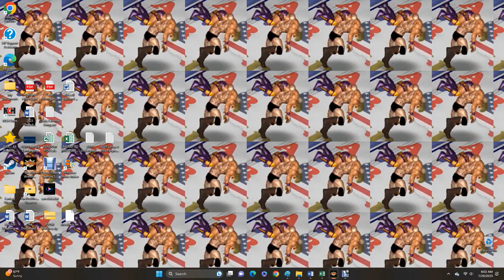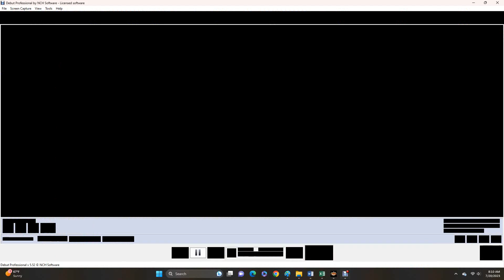AWR Match #5221 : Mickey McCalister vs Bubba Sawyer | Underground Cup Round 1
AWR UNDERGROUND CUP ROUND 1
Action 408
7/20/2023
Brooklyn, New York
3 Star Match